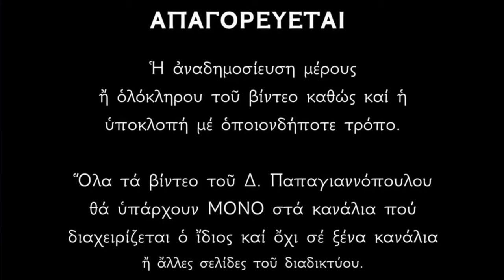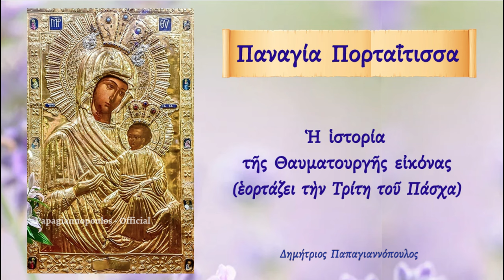🌸 Παναγία Πορταΐτισσα ΣΗΜΕΡΑ γιορτάζει, και χαρίζει ουράνια δώρα !! Υγεία και ευλογία !!